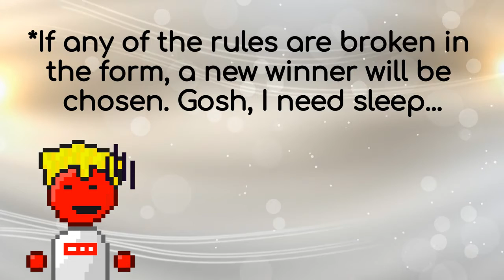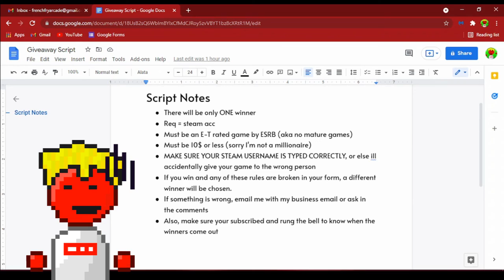Special Announcement: Giving A Steam Game! | 200 Sub Giveaway (REUPLOADED AND IS NOW CLOSED)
THIS VIDEO WAS REUPLOADED DUE TO A PRIVACY ISSUE. Sorry if it caused an inconvenience!

New awesome video coming out next week!
~Here Is The Link To The Form:~
~Here Is My Email As Well!~

The Winners Will Be Announced December 1, 2021. Hope you submit!

Lol tags I guess idk tbh